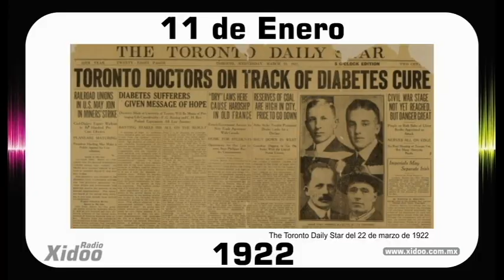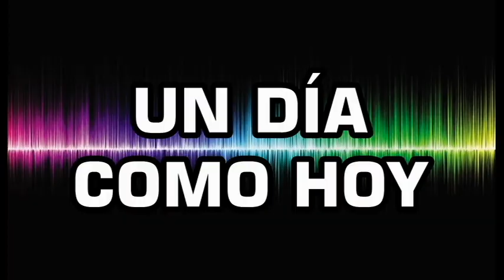Un Día como Hoy! 11 de Enero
RENE DESCARTES
De Según Frans Hals - André Hatala [e.a.] (1997) De eeuw van Rembrandt, Bruxelles: Crédit communal de Belgique, ISBN 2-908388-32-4., Dominio público,

ALEX PHILLIPS
Testimonios para la historia del cine mexicano Tomo I, pag. 21. México 1975